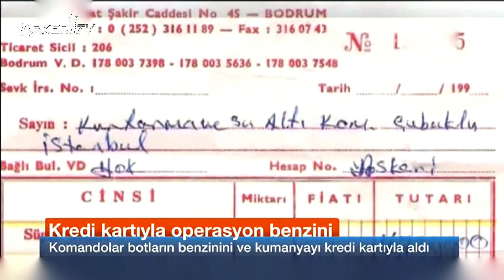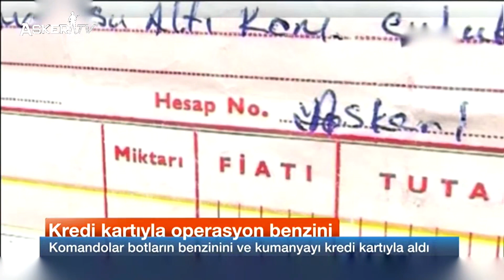KARDAK Dosyası Unutulmaz SAT Operasyonu